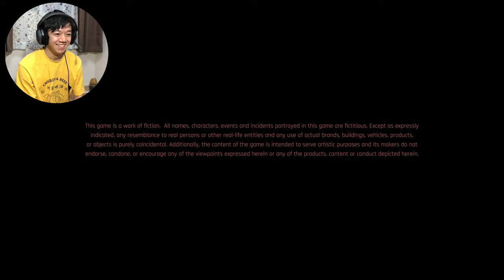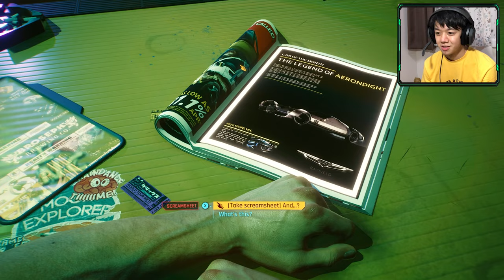HUNK OF A MAN! Cyberpunk 2077 Full Playthrough Gameplay Part 1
Hey it's GemzDesu and welcome to the full gameplay pf Gemz Plays Cyberpunk 2077 part 1. Today we explore this amazing looking world with out beautifully customized character! Let the Adventures of V and Gemz BEGIN!

❖❖❖THE JAKEY SANTA GAMES SERIES❖❖❖
The Jakey Santa Games Series is a series where I plays all 5 games that ma boi Jakey gave to me on Christmas. I can't wait to play these and to see what kind of adventures awaits. THANK YOU JAKEY!

If you did Likey or Subscriby if you want. It helps (^^).